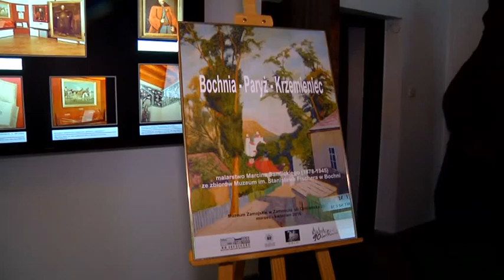Malarstwo Marcina Samlickiego